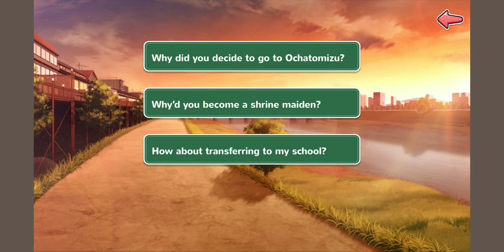Moe Ninja Girls Season 15: Hotaru Sweet Ending